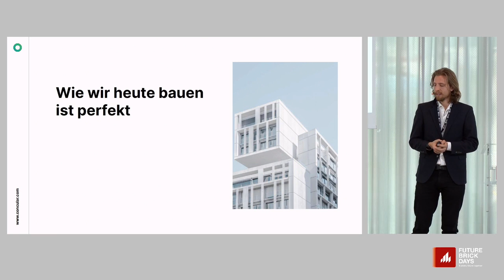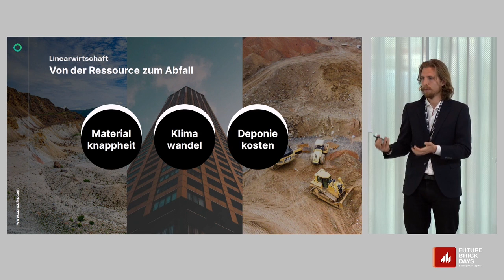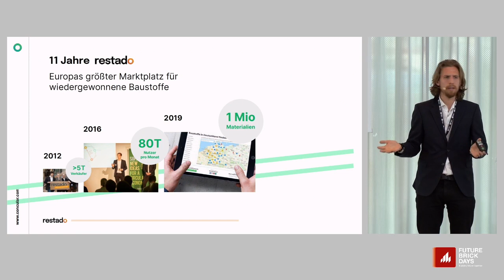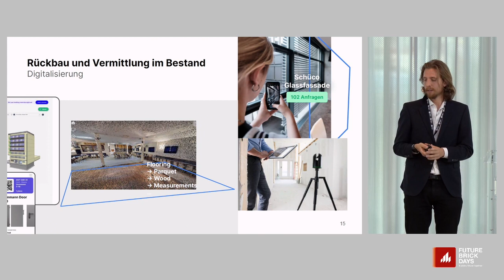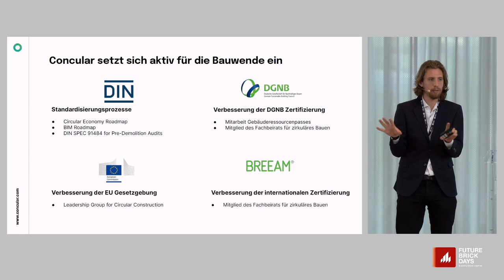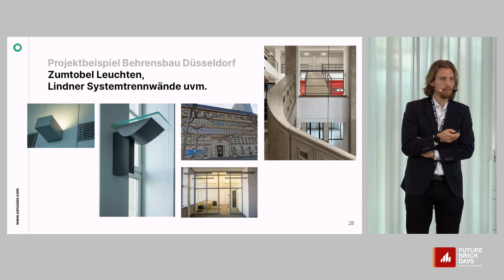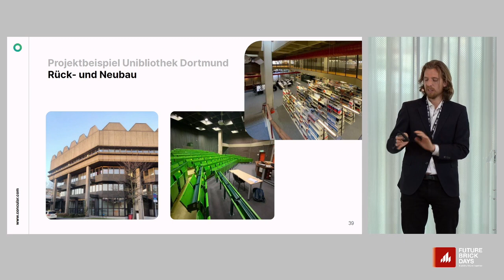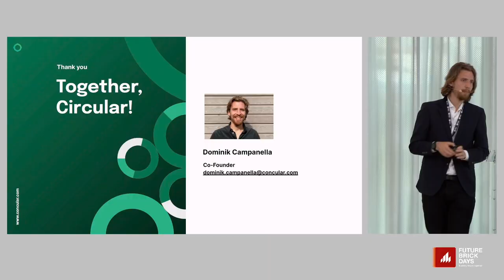Dominik Campanella über "Reuse now! Wie die Wiederverwendung von Baustoffen heute schon gelingt"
Dominik Campanella ist Experte für Nachhaltigkeit und Kreislaufwirtschaft im Baugewerbe und sprach bei den Future Brick Days über die innovativen Ansätze des Bauens.